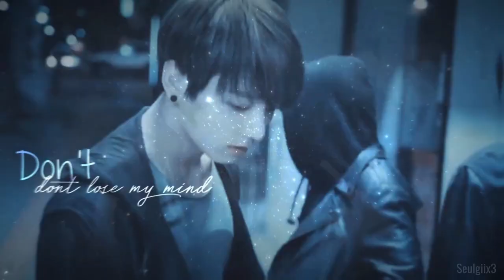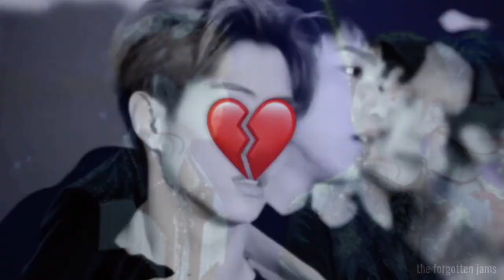[MEP] BREAK UP AU KPOP | 100subs THANKS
Thank you very much to all the participants and thank you again for the 100subs ! ^-^
It's very amazing ~

1928amand | Boyfriend, Super Junior, Jiyeon/JB